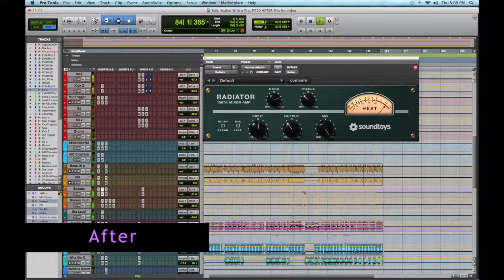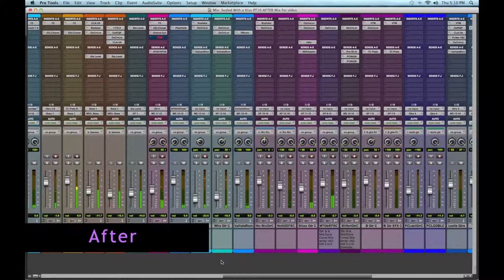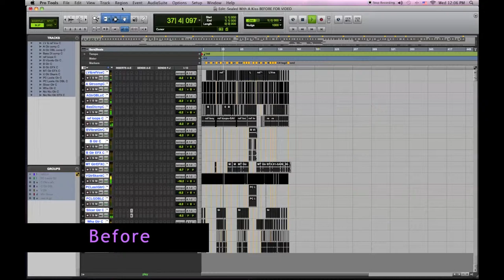Visionary Online Mixing - Sealed With A Kiss Before & After Mix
Here's an example of a track by singer songwriter Chelsea Bratsis, a before and after mix. Enjoy !